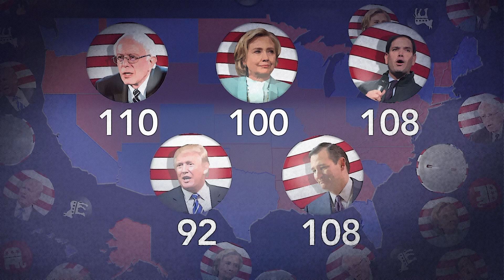Come funzionano le elezioni presidenziali USA?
Le elezioni presidenziali degli Stati Uniti sono state per ora come una telenovela.

Ci sono state accuse di corruzione, ci sono state campagne diffamatorie - ma a parte tutta la propaganda - come funzionano realmente le elezioni presidenziali degli Stati Uniti?

Le primarie e i caucus di democratici e repubblicani sono già in corso in ogni stato americano per scegliere il candidato alla presidenza dei rispettivi partiti.

Vincendo le primarie - che sono una specie di mini elezione - il candidato (democratico o repubblicano) si aggiudica un certo numero di delegati che lo sosterranno alle convention di partito nel mese di luglio.

Dopo le convention le elezioni inizieranno sul serio. Ci saranno tre dibattiti televisivi nelle ultime sei settimane prima delle elezioni - ogni candidato alla presidenza cercherà di far valere il proprio programma, provando a convincere ogni americano di avere le capacità per guidare il paese.

Serviranno 270 voti elettorali per vincere le elezioni presidenziali 2016, che si terranno l'8 novembre. La cerimonia d’insediamento del nuovo presidente degli Stati Uniti d'America sarà invece il 20 gennaio 2017.